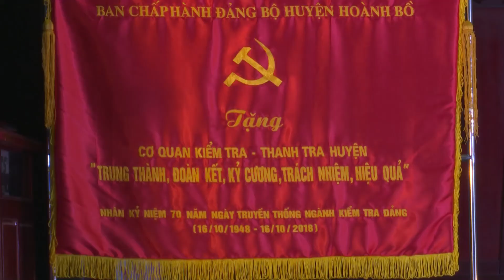Lễ kỷ niệm 70 năm ngày truyền thống nghành kiểm tra Đảng